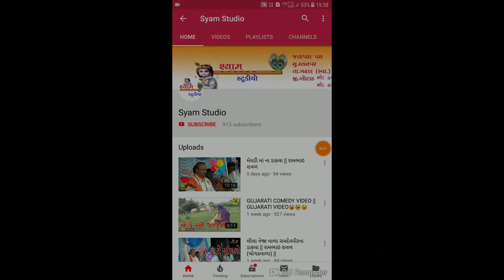🌷🌻રામભાઈ રાવળની મોજ🌻🌷 ||Dakla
This is Gujarati Devotional Song.

Singer: Rambhai Raval Chogath Vala🎶
Album:Mataji Na Dakla

Label:Syam Studio Ratanpar
Video:S.B.Studio Ratanpar

Edit By: Ashok R Jatapara

CHAMUNDA MATAJI NA DAKLA,
HARSIDDHI MATAJI NA DAKLA,
MELDI MATAJI NA DAKLA,
MATAJI NO MANDVO,
HD DJ DAKLA,